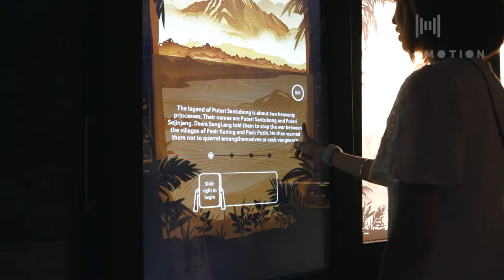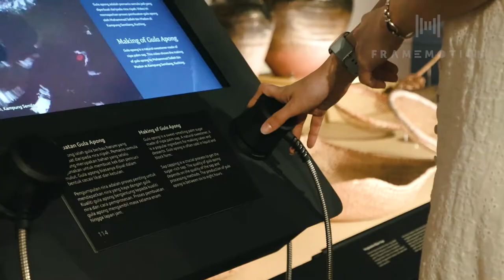The Borneo Cultural Museum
A one of its kind of museum in transmitting histories and stories, giving all patrons a complete Bornean immersion.

Borneo Cultures Museum features:
Puteri Santubong - Rotoscope
Megalith Site Panoramic Tour - VR
Trees of Life  - Interactive Growing Tree
Time Capsule Book - Interactive Flipping Book
Cave Paintings - Interactive Touch Wall
Tattoo - Interactive AR Photobooth
Floor of Desire - Interactive Floor Projection Mapping

Concept & Curation by Jabatan Sarawak Museum, Borneo Cultures Museum
Content created by FrameMotion Studio & Impact